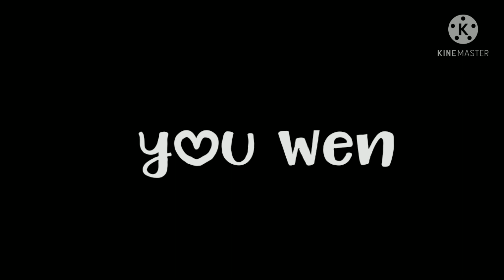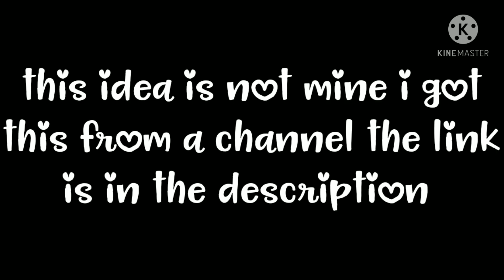✨Hide and seek✨《Yandere sd dream》「skit」| have some of sd dream x sd nigthmare :3